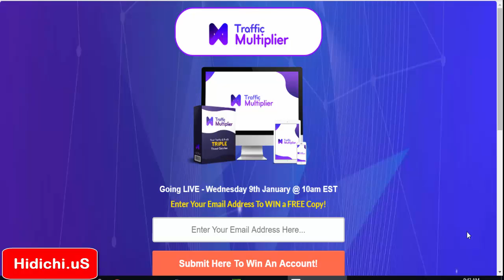Traffic Multiplier Pro